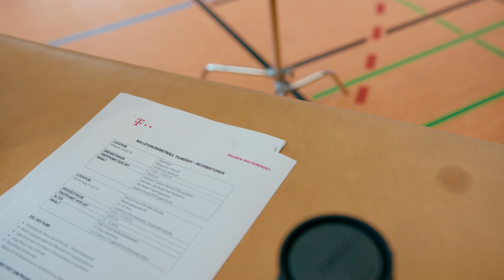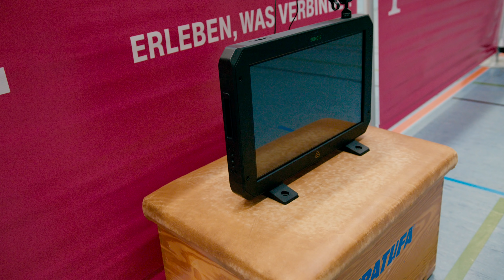So entsteht ein Kampagnenfilm für die TELEKOM! - Making-Of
Mit der Agentur Gedankenwerk habe ich für die deutsche Telekom einen Kampagnenfilm für die Neue Sporterfahrung gedreht. Viel Spaß mit dem Making-Of!

(Das Making-Of beinhaltet keine bezahlte Produktplatzierung oder Werbung, wir haben das Making-Of aus eigenen Zügen unbezahlt erstellt)